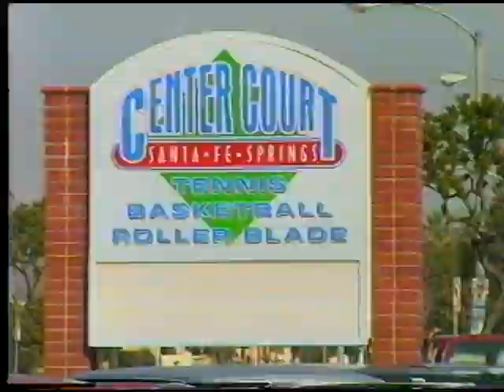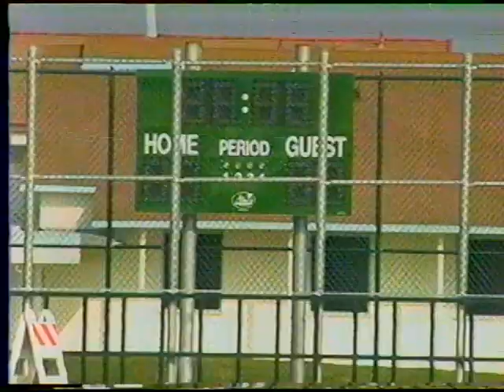1997 Center Court.mpg